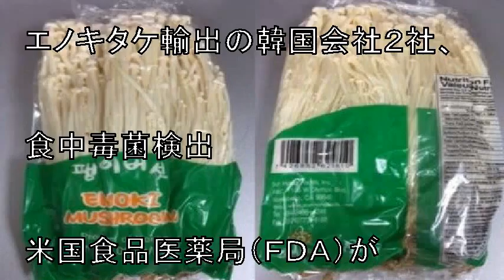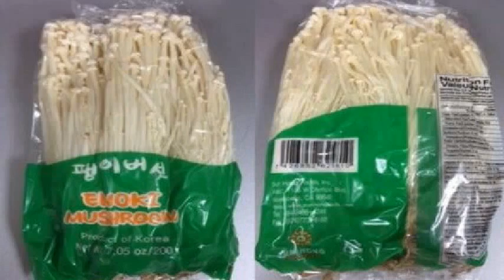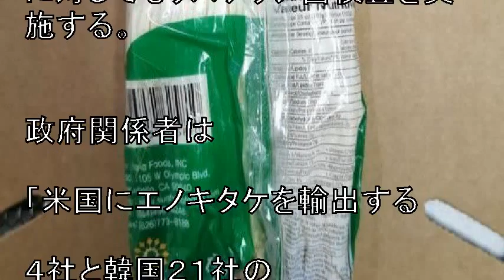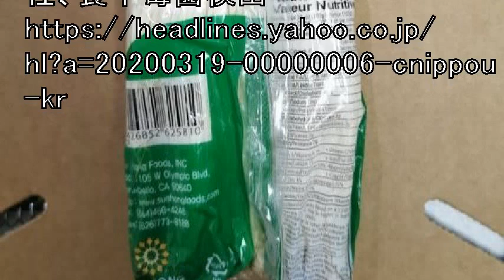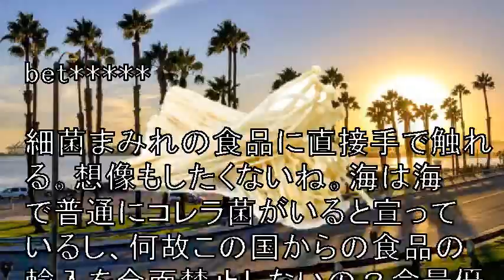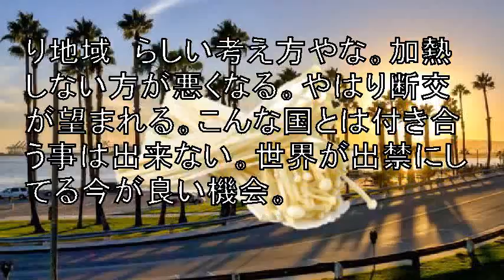enokiエノキタケ輸出の韓国会社２社、食中毒菌検出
エノキタケ輸出の韓国会社２社、食中毒菌検出

米国食品医薬局（ＦＤＡ）が全量回収（リコール）命令を下したソンホン食品（Ｓｕｎ　Ｈｏｎｇ　Ｆｏｏｄ）のエノキタケ。［写真　米国疾病予防管理センター（ＣＤＣ）］

最近、米国で韓国産エノキタケを食べて４人が死亡した事故に関して韓国政府が調査を行った結果、韓国輸出会社のエノキタケから食中毒菌が検出された。韓国農林畜産食品部と食品医薬品安全処は米国にエノキタケを輸出する会社４社を調査した結果、２社のエノキタケからリステリア菌が検出されたと１８日、明らかにした。リステリア菌は髄膜炎などを引き起こして妊娠中に感染すれば流産を誘発する可能性もある食中毒菌だ。

引用:エノキタケ輸出の韓国会社２社、食中毒菌検出

【関連動画】

引用元
わらかん
Yohooニュース
NewSphere
音楽、画像